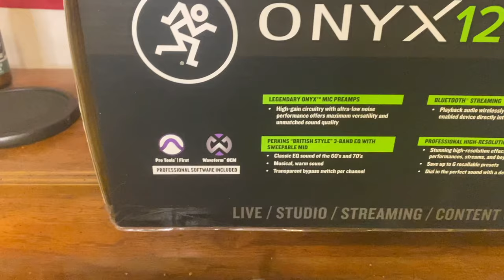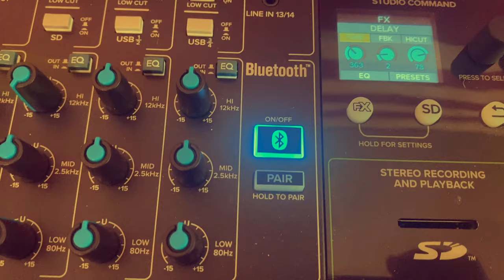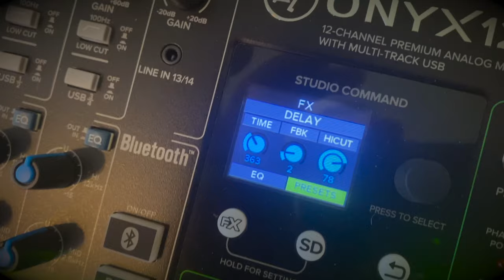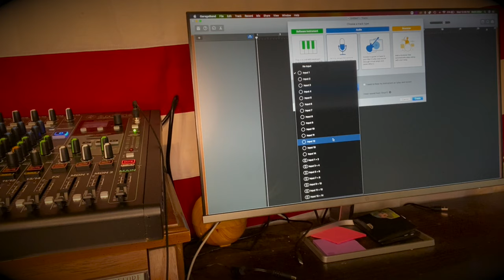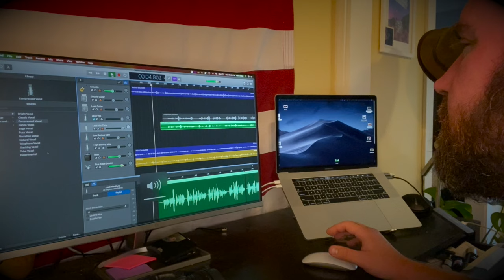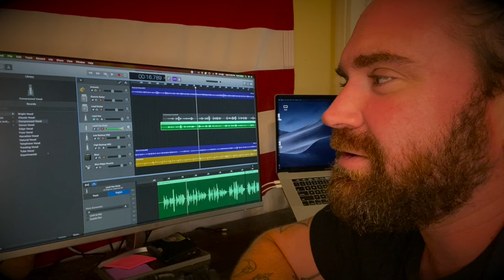More Than Meets The Eye! Kevin Daniel Tests Out the MACKIE Onyx 12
We recently sent the Brooklyn-based Americana artist Kevin Daniel a brand-new Onyx 12 mixer from the good folks at Mackie.

This board does double-duty, both as an analog mixer to shape the sound of your live gigs and rehearsals, and also as a multi-track audio interface for your DAW. That's right -- mix your shows AND record your albums with one piece of gear.

Watch as Kevin goes through some of his favorite features and shows off how it works live and in the studio.